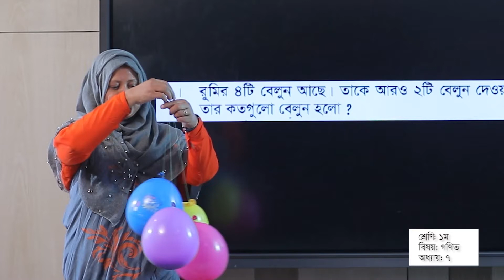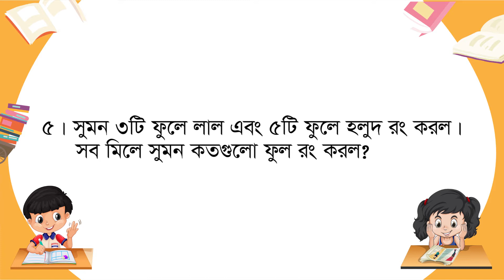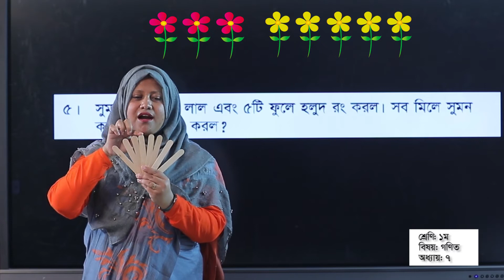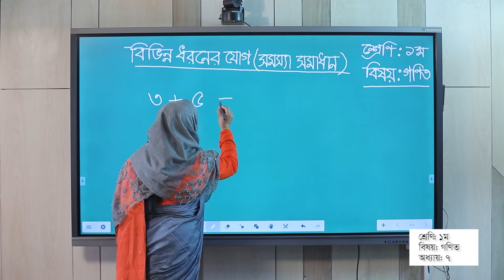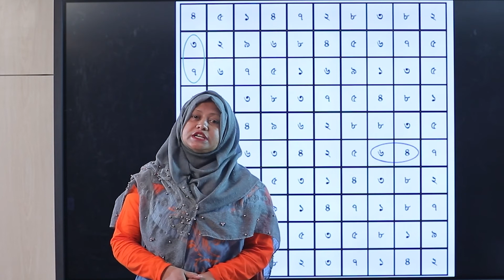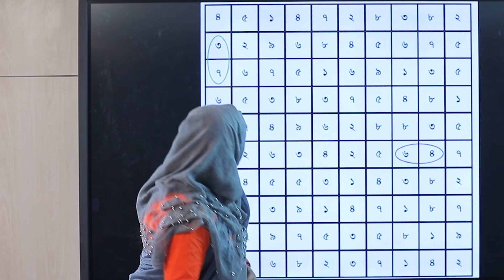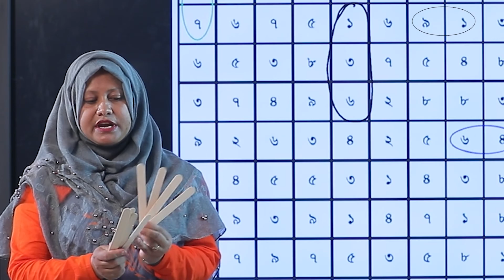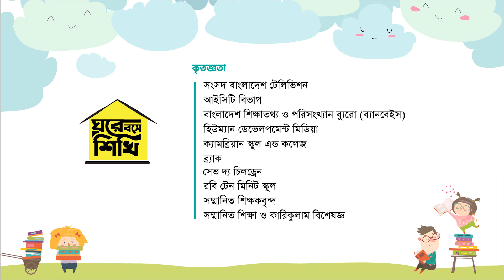শ্রেণি: ১ম । বিষয়: গণিত । অধ্যায়: ৭ (বিভিন্ন ধরনের যোগ)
পৃষ্ঠা-৩৭